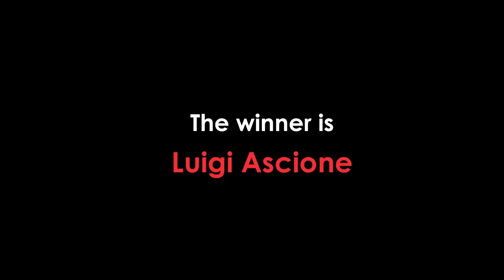italiajudo_Camp Ita Cadetti_Ostia 2013_3 posto Kg90_Alessandro Miele vs Luigi Ascione